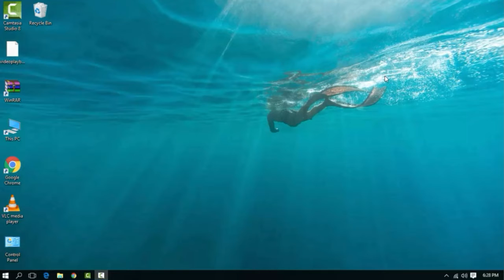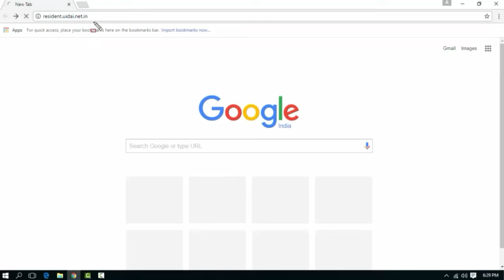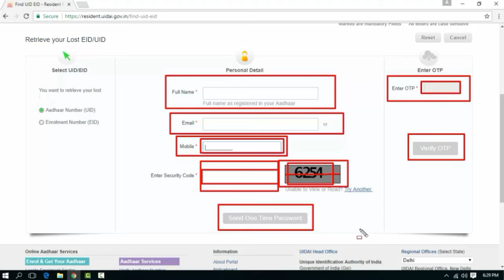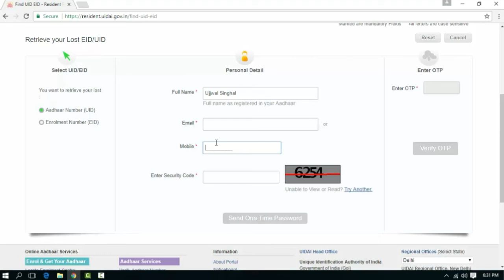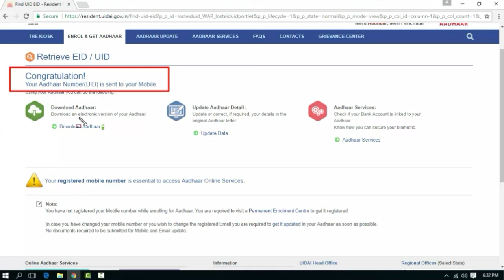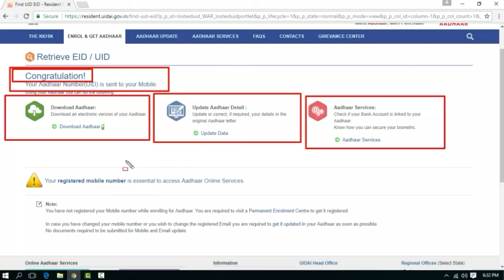How To Find Your Aadhar Number Without Enrolment Slip (In Hindi) | indian tech education.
दोस्तों मैंने आपको अपनी इस वीडियो में बताया है कि कैसे आप बहुत आसानी से यह पता लगा सकते है कि आपके आधार कार्ड का नंबर क्या है यह ट्रिक दोस्तों आपके बहुत काम आने वाली ट्रिक है अगर आपका आधार कार्ड खो जाता है तो अगर आप जानना चाहते है कि यह आप कैसे पता लगायेगें तो देखिये मेरी इस वीडियो को अंत तक मैं आपको यही बताऊंगा अपनी इस यूट्यूब वीडियो में।

अगर आप को यह वीडियो पसंद आई हो तो कृपया लाइक करें और अगर आप कुछ कहना या पूछना चहाते है   तो कृपया नीचे दिये गये कमेंट बॉक्स में लिखें धन्यवाद!